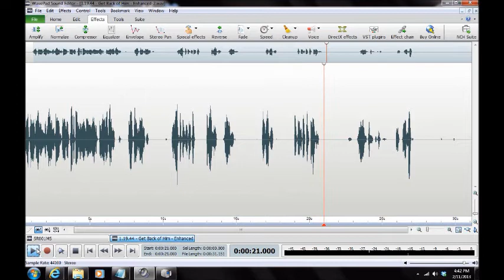A Haunting in Anne Arundel County 2013/Jessup, Maryland ("Get Back Of Him")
EVP ("Get Back Of Him") captured by Maryland Paranormal Research ® at a private residence in Jessup, Maryland on 13 Jan 2013. Possible entity in EVP appears to direct another to get behind an investigator and says ("Get Back Of Him"). Audio was captured on a Zoom H2N Handy Recorder, Mackie 402-VLZ3 Mixer and two BEHRINGER XM1800S Dynamic Microphones. [TIME 2:41 AM][AUDIO ENHANCED][HEADPHONES RECOMMENDED]